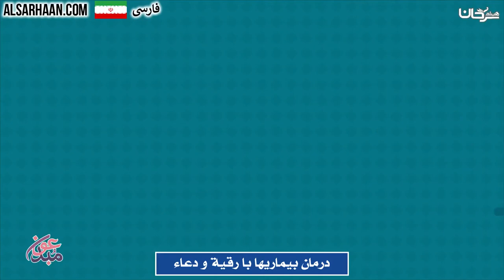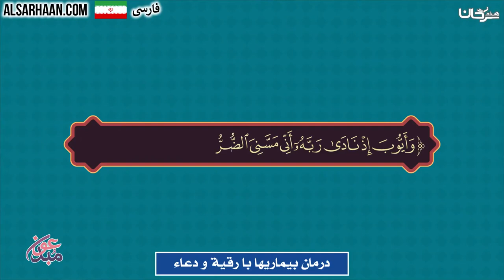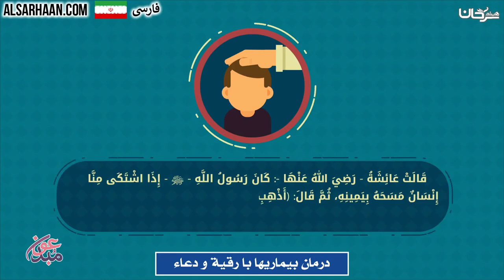درمان بيماريها با رقية و دعاء